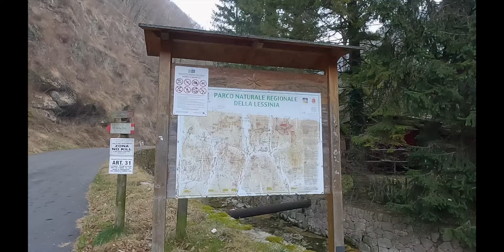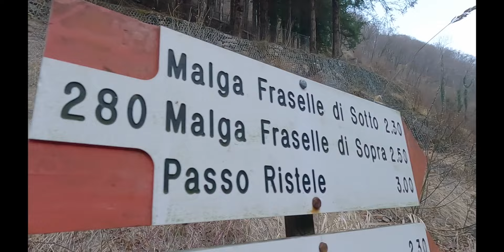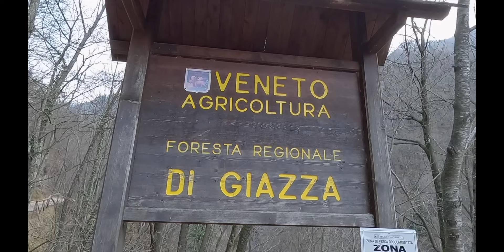Ho ripreso a camminare!! Dopo un mese - Traccia GPX in descrizione.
- Se ti va clicca qui sotto sul pulsante " Grazie " per fare una piccola donazione, mi aiuterebbe ad aggiornare l'attrezzatura per condividere contenuti sempre più belli! Qualsiasi sia la tua scelta ti sarò sempre grato per essere passato di qui.